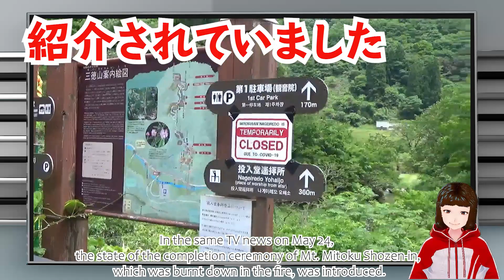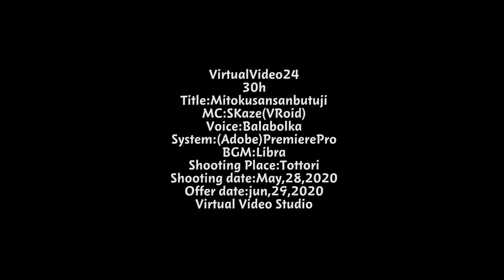Hometown series-Mt. Mitoku Sanbutu Temple-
This time, the "Furusato series" is Mt. Mitoku Sanbutu Temple in the central part of Tottori prefecture.